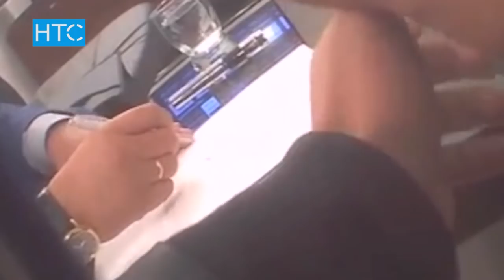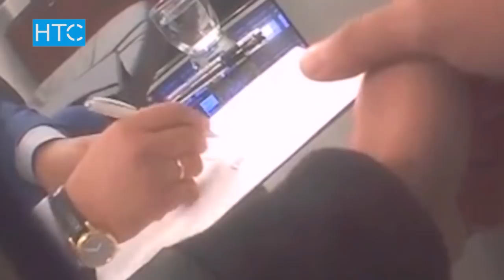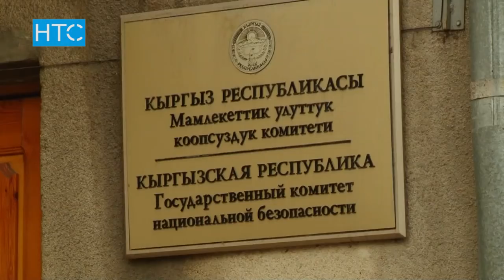Канат Исаевди каралаган видео күмөндүү ойлорду көбөйттү / Ар Тарап / НТС